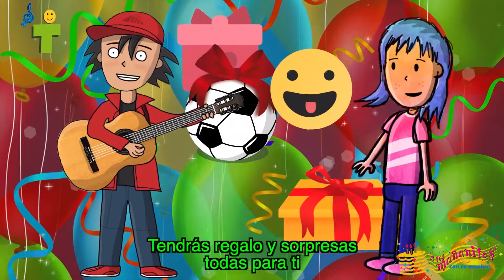FEDERICA Las Mañanitas con tu Nombre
Festeja a FEDERICA en su cumpleaños con este video de Las Mañanitas cantadas con su nombre